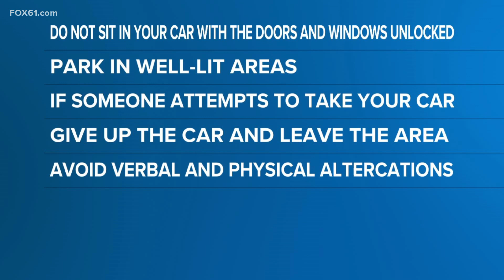West Hartford police release surveillance video of weekend carjacking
It happened on Sunday in front of a building on Cody Street, according to police.